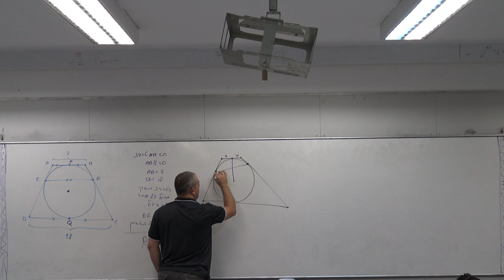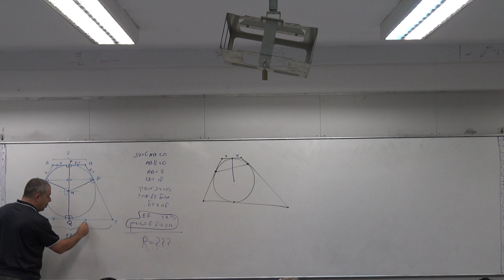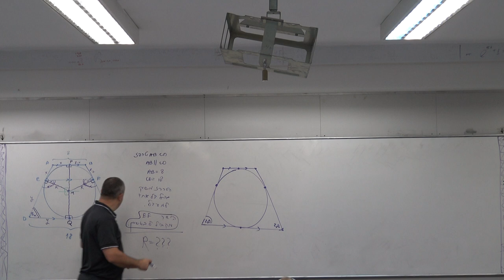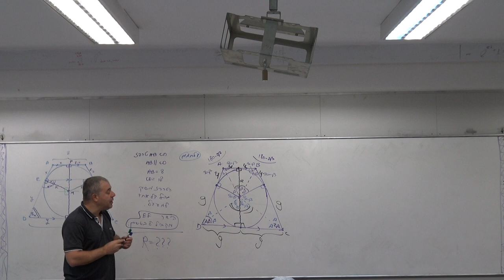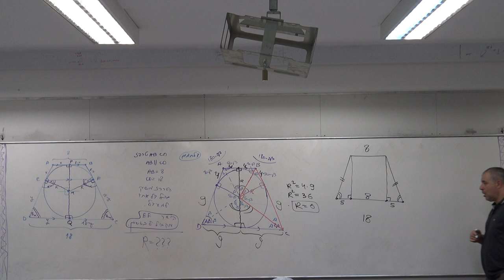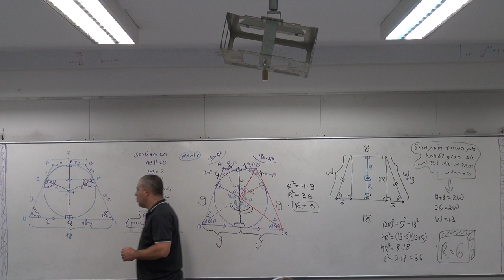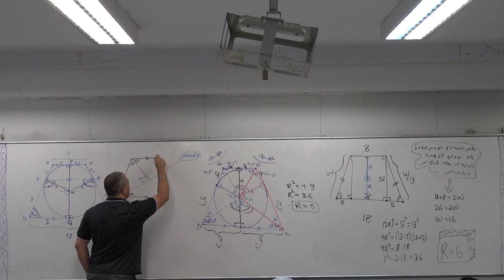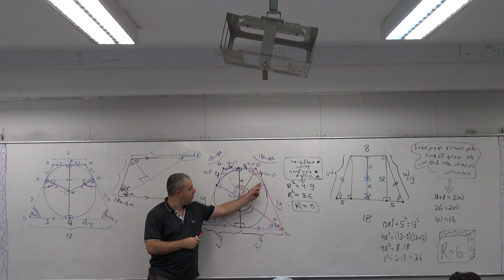1. פתרון תרגיל חשוב בנושא טרפז שחוסם מעגל, שימוש באוקלידס - ארז כהן